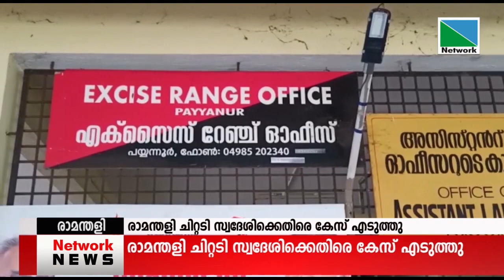രാമന്തളി, ചിറ്റടി ഭാഗത്ത് നടത്തിയ പരിശോധനയില്‍ 35 ലിറ്റര്‍ ചാരായം പിടികൂടി.